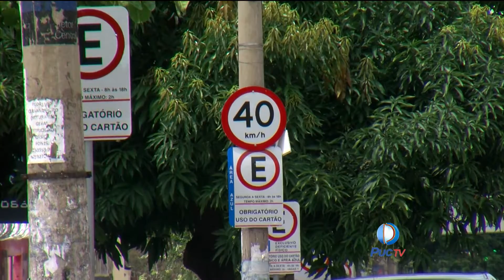Falta de Fiscalização no Transito de Goiânia